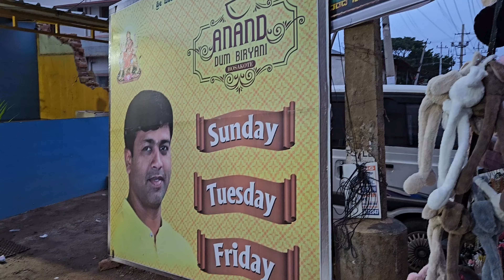V145: Subah 5:30 main Pati Patni nikal gye biryani khane || Bike ride with husband 👍